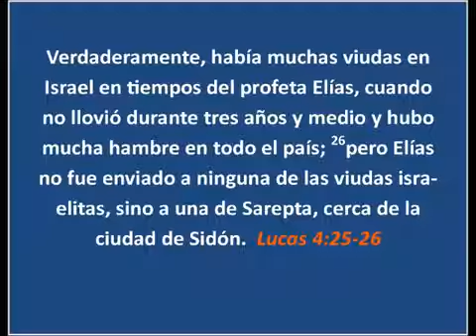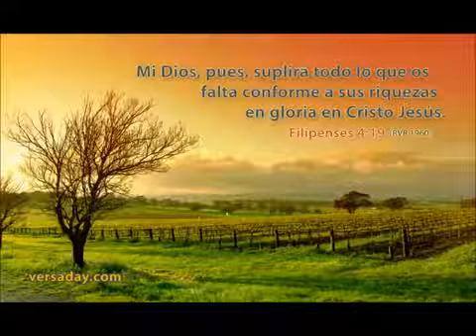Elias y la viuda de Sarepta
Videoteca Crisitana

Este canal contiene videos con mensaje cristiano para alimentar el espíritu. En este barco llamado mundo, llenos de problemas, dificultades y pruebas, siempre recuerda que Jesús es nuestro capitán y él nos guiará hasta la patria celestial